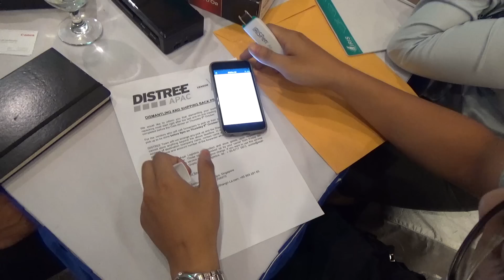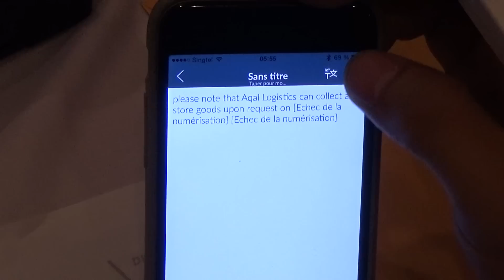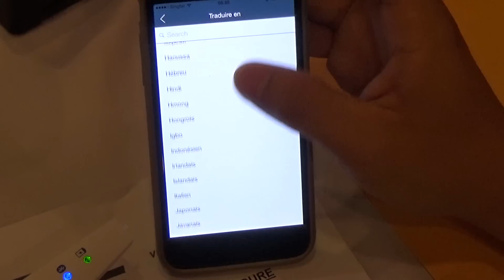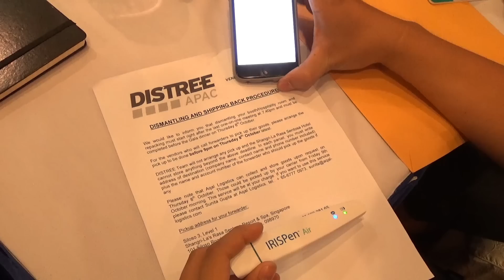Tinhte vn - Trên tay bút quét OCR IRISPen Air